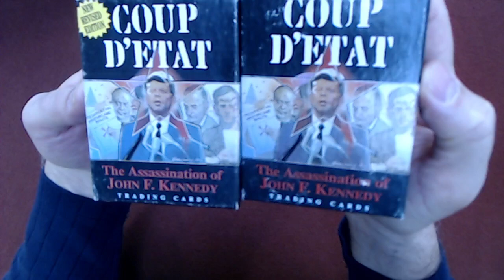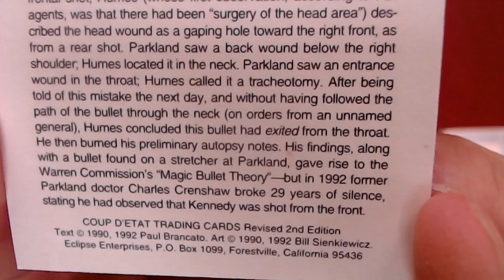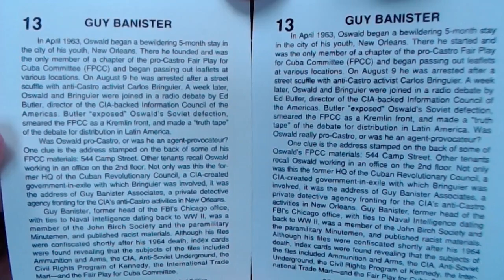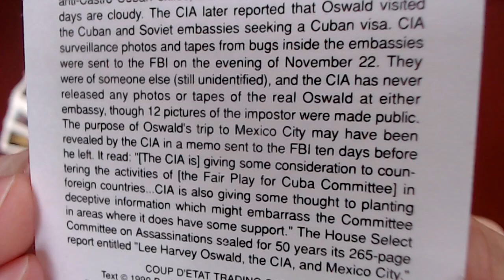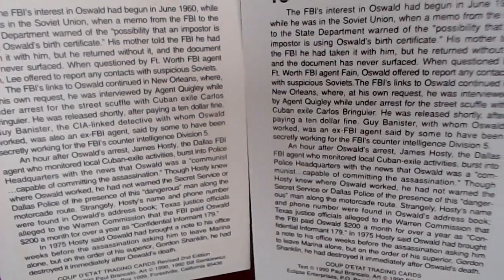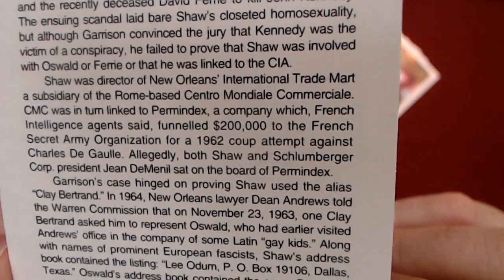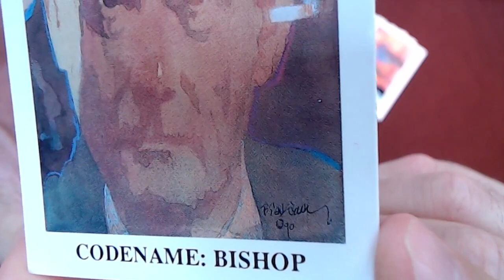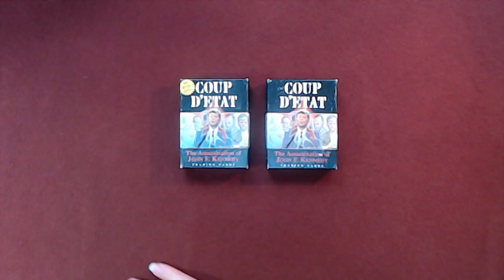Coup D'etat: The Assassination of John F. Kennedy Trading Cards #13-24, Eclipse Comics ASMR Reading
TIMESTAMPS: These timestamps are for the full live stream, so subtract 18:17 to find the appropriate timestamps for this video,
- Full Reading of Cards #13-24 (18:17-1:56:31)
- Re-reading of Card #3, Revised Version (27:56-34:11)
- Card #13: Guy Banister, Control Agent II (43:49-50:05)
- Card #14: David Ferrie, Misguided Pilot (50:06-56:45)
- Card #15: "Oswald" in Mexico, The Mysterious Traveler (56:45-1:01:25)
- Card #16: Too Many Oswalds, Doppelganger in Dallas (1:01:26-1:06:27)
- Card #17: Marina Oswald, The Other Widow (1:06:28-1:11:55)
- Card #18: James Hosty, FBI Shadows (1:11:56-1:17:26)
- Card #19: General Edwin Walker, Texas Uber Alles (1:17:27-1:23:22)
- Card #20: Clay Shaw, The Permindex Plot (1:23:23-1:29:22)
- Card #21: General Charles Cabell, Military Intelligence (1:29:23-1:34:55)
- Card #22: Fidel Castro, The Cuba Question (1:34:57-1:40:27)
- Card #23: David Atlee Phillips, Codename: Bishop (1:40:46-1:45:43)
- Card #24: The Three Tramps, Hunt, Holt, Harrelson & Sturgis (1:46:30-1:52:43)
- Closing

***CRYPTO***
▶️ As well as Cryptocurrencies:
Bitcoin (BTC): 1Peam3sbV9EGAHr8mwUvrxrX8kToDz7eTE
Bitcoin Cash (BCH): 18KjJ4frBPkXcUrL2Fuesd7CFdvCY4q9wi
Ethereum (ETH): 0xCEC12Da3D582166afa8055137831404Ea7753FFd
Ethereum Classic (ETC): 0x348E8b9C0e7d71c32fB2a70DcABCB890b979441c
Litecoin (LTC): LLak2kfmtqoiQ5X4zhdFpwMvkDNPa4UhGA
Dash (DSH): XmHxibwbUW9MRu2b1oHSrL951yoMU6XPEN
ZCash (ZEC): t1S6G8gqmt6rWjh3XAyAkRLZSm9Fro93kAd
Doge (DOGE): D83vU3XP1SLogT5eC7tNNNVzw4fiRMFhog

Peace.

chycho

Peace,

chycho